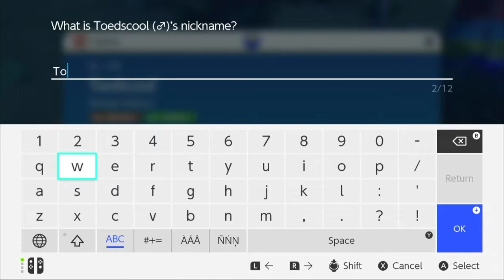Pokémon Scarlet EP11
New Pokémon is finally here! Going to try and do a blind nuzlock, wish me luck. Let's go on an adventure!!